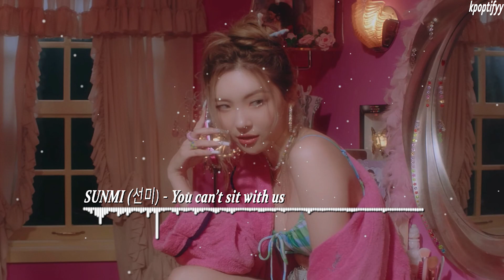[BASS BOOSTED+EMPTY ARENA] SUNMI(선미) - YOU CAN'T SIT WITH US |kpoptifyy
🎧🎶HIGHLY REQUESTED TO USE HEADPHONE/EARPHONES🎧🎶

Do feel free to requests songs :))